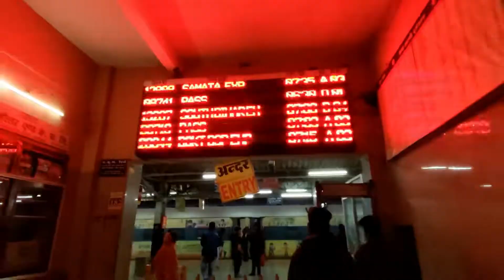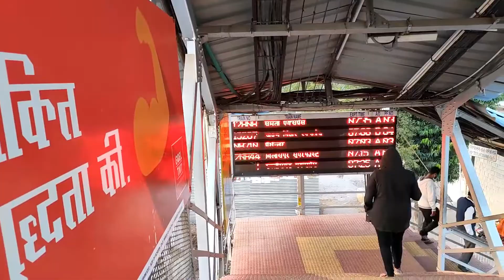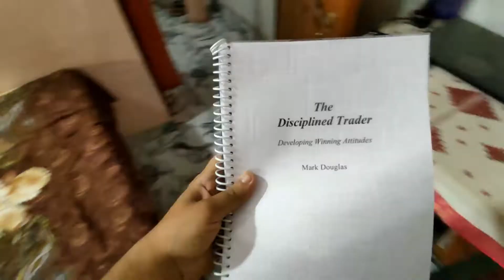FIR SE TRAGEDY HO GYI TRAIN TICKET KI